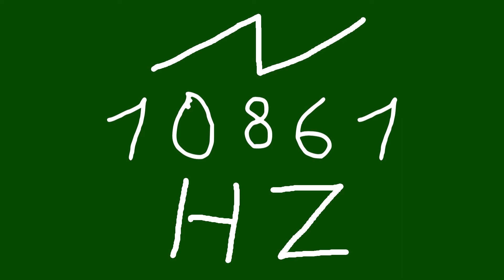10861 hz saw